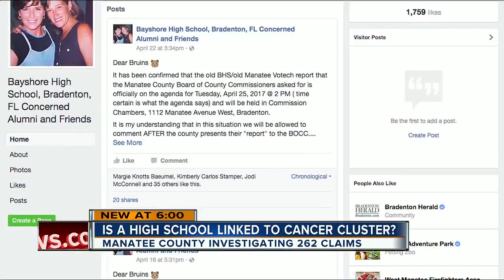Cancer concerns among Bayshore graduates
Many Bayshore High School grads are concerned two diesel tanks buried on the property may be connected to many getting cancer.